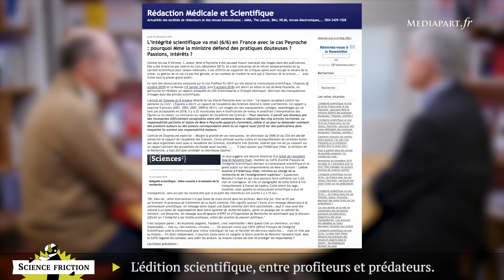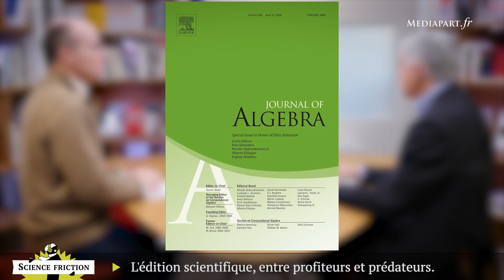L’édition scientifique, entre prédateurs et profiteurs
Les revues scientifiques sont au coeur de la diffusion des savoirs, mais aussi de l'évaluation des chercheurs. Des grandes entreprises s'en sont approprié le marché, avec des conséquences délétères et des résistances encore balbutiantes. Entretien croisé avec Hervé Maisonneuve, médecin de santé publique, et Frédéric Helein, professeur de mathématiques à l’université Paris 7.